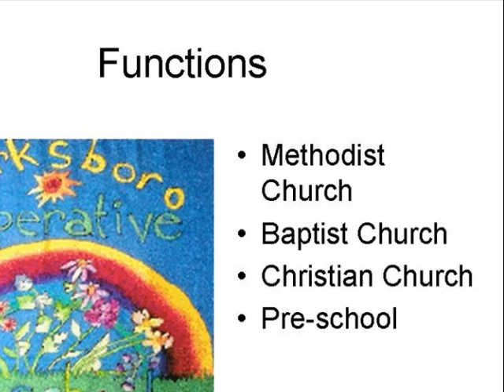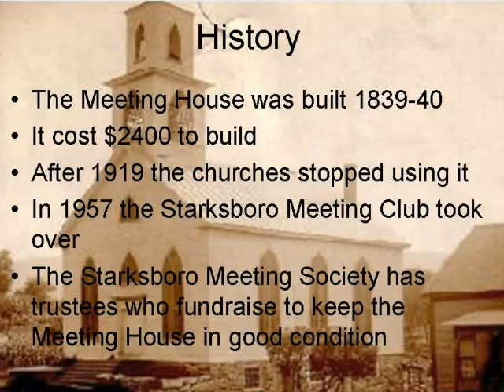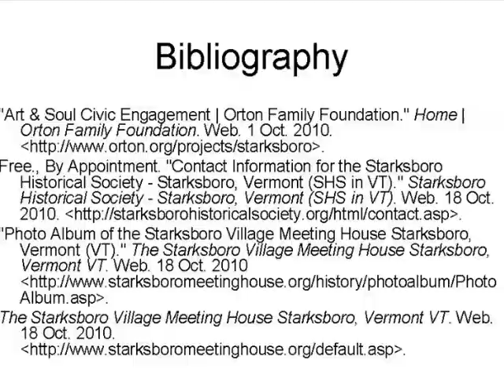Starksboro Village Community House Claire, Tommy, Jordan, C